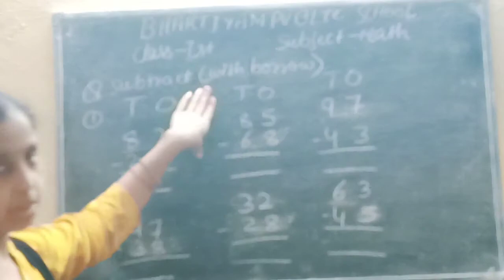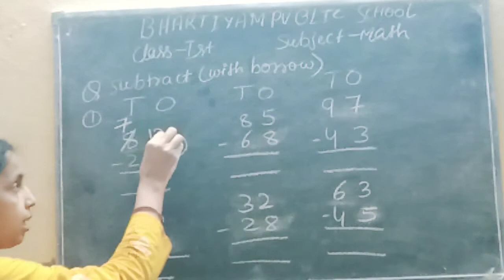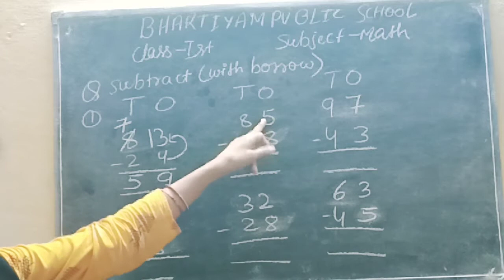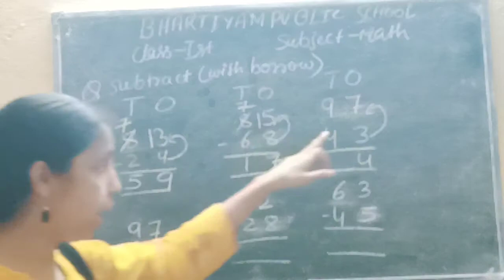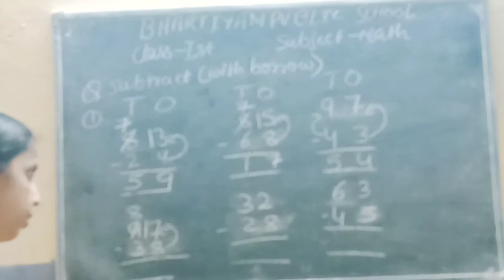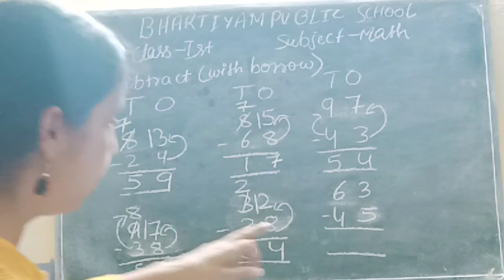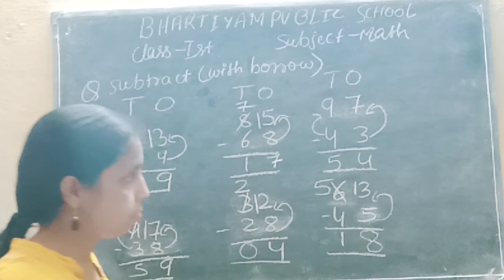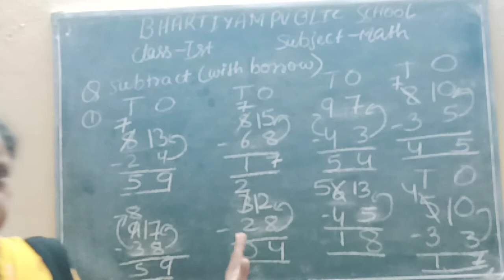Bhartiyam Public school / Class-1st/ Subject-Maths / Subtraction (with borrow)